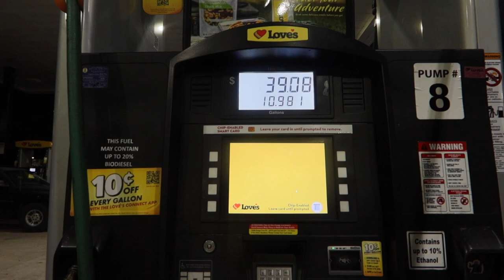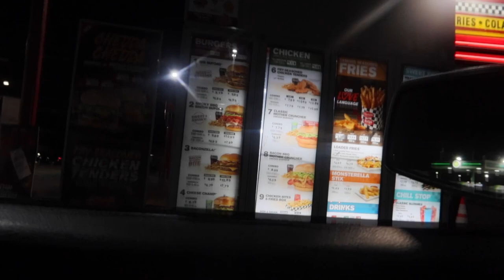I BOUGHT MY FIRST HOUSE AT 23 | NEW HOUSE TOUR!🏡